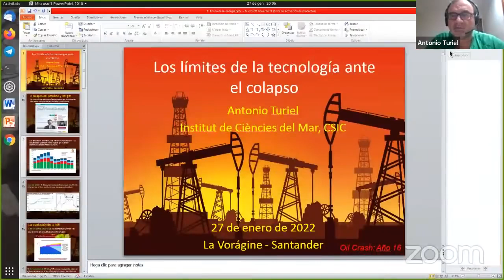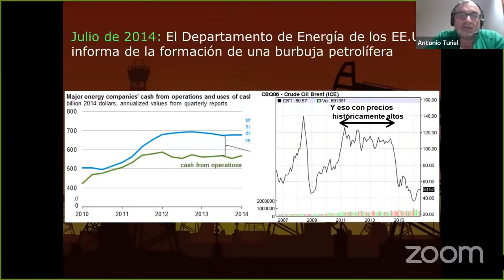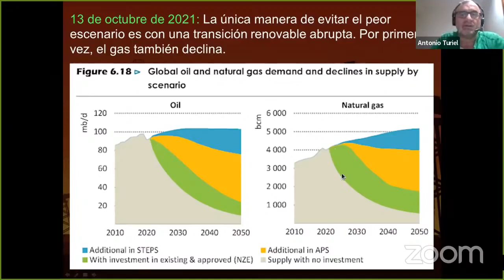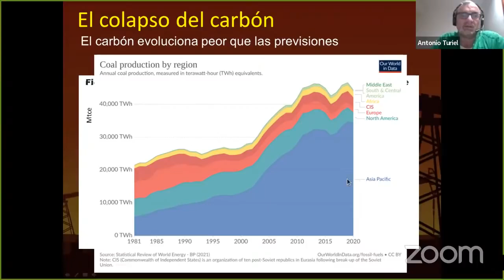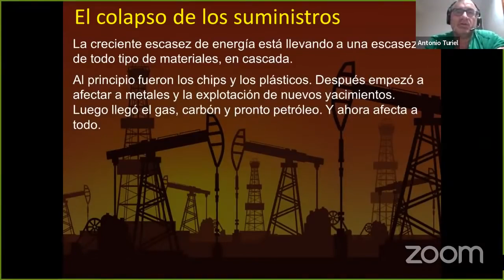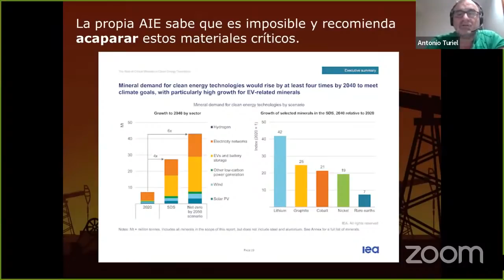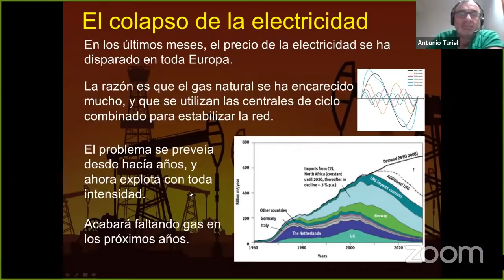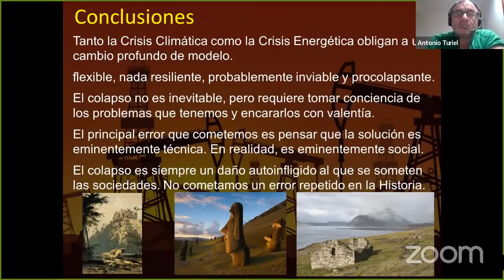Los límites de la energía frente al colapso | Antonio Turiel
Emitido en directo el 27 de enero de 2022

De con Licencia Atribución de Creative Commons (reutilización permitida)